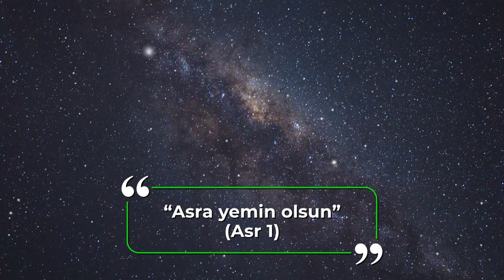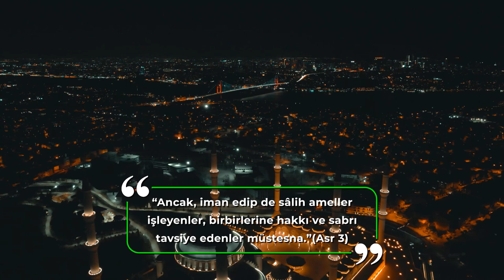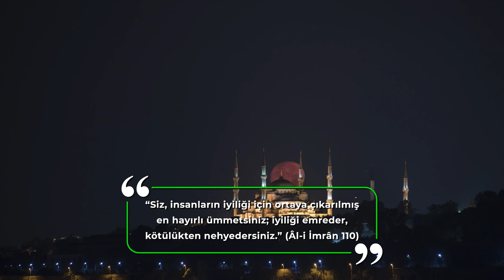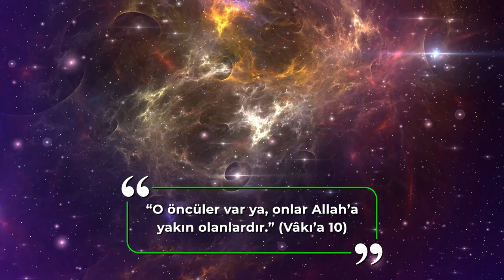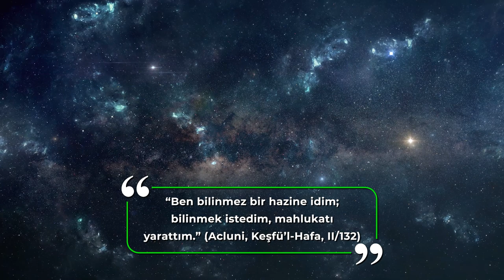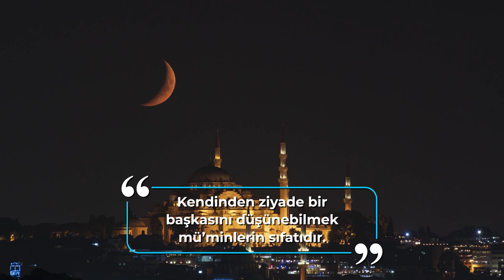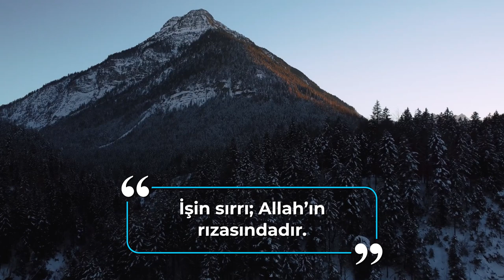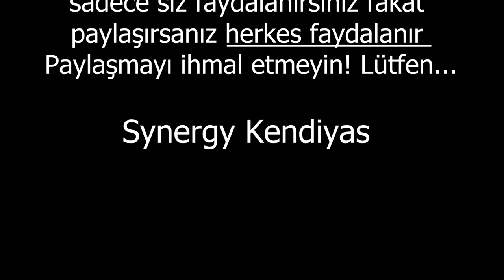Allah'ın Rızasını Az mı Sandın? | Synergy Kendiyas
Dillere pelesenk olmuş bir tabirdir 'Allah Razı Olsun.' Bu durum çokça yaygınlaştığı için işin ehemmiyetinin farkında değiliz malesef. Bu videomuzda Allah'ın rızasının ne kadar önemli olduğuna değineceğiz.

Videodan çıkarttığımız notlar;
- "Asra yemin olsun" (Asr 1)
- "Muhakkak ki insanlık hüsran içindedir." (Asr 2)
- "Ancak, iman edip de sâlih ameller işleyenler, birbirlerine hakkı ve sabrı tavsiye edenler müstesna."(Asr 3)
- "Siz, insanların iyiliği için ortaya çıkarılmış en hayırlı ümmetsiniz; iyiliği emreder, kötülükten nehyedersiniz." (Âl-i İmrân 110)
- Senin vasıtanla bir kişinin hidayete ermesi senin için dünya ve dünyanın içindekilerden daha hayırlıdır.
- "O öncüler var ya, onlar Allah'a yakın olanlardır." (Vâkı’a 10)
- Allah'a yakın olmanın sırrı; Bir şeyin öncüsü olmala mümkündür.
- “Ben bilinmez bir hazine idim; bilinmek istedim, mahlukatı yarattım.” (Acluni, Keşfü'l-Hafa, II/132)
- Biz maneviyatın arasında bir telefon hükmündeyiz.
- Bizim derdimiz Hâkka varmak!
- Kendinden ziyade bir başkasını düşünebilmek mü'minlerin sıfatıdır.
- Herşey sevgiyle başlar
- "Şüphesiz biz seni, şahit, müjdeleyici ve uyarıcı olarak gönderdik." (Fetih 8)
- "Bazı sözler sihir gibidir." (Camiüssağir-2458)
- İşin sırrı; Allah'ın rızasındadır.
- Allah'ın rızası başarının son noktasıdır!

Synergy Kendiyas kanalında; pozitif bilimlerin, tıbbın ve diğer çözüm yollarının derman bulamadığı hastalıkların tedavisine ve anlam verilemeyen olayların hakikatine gerçek insan hikayeleriyle ışık tutuyoruz. Hayal ve gerçeğin sınırlarını daha net çizebilmek ve mucizelerin gerçekliğe ne kadar yakın olduğuna şahit olabilmek için takipte kalın.
Allah'ın, selamı, rahmeti ve bereketi üzerinize olsun.